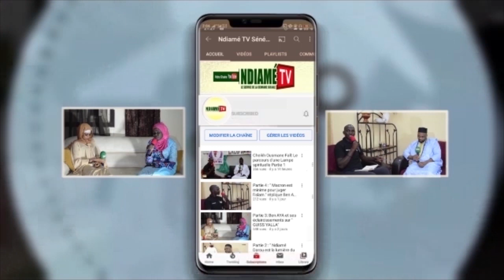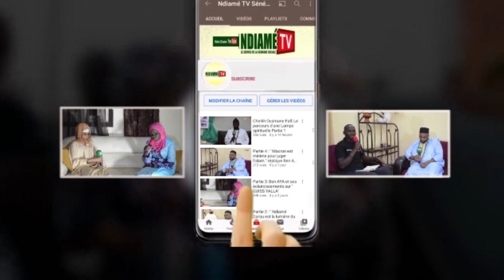Mouhamet Ndiaye répond sur Le pourquoi du Euxlou Badar de Cheikh Moussa Diagne